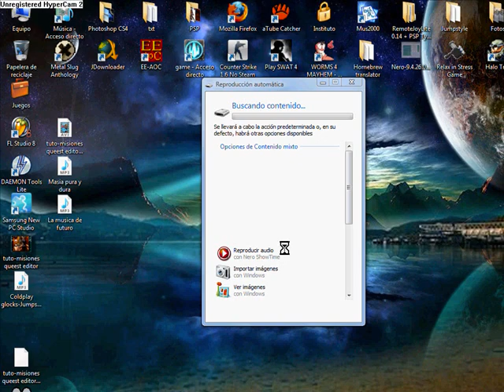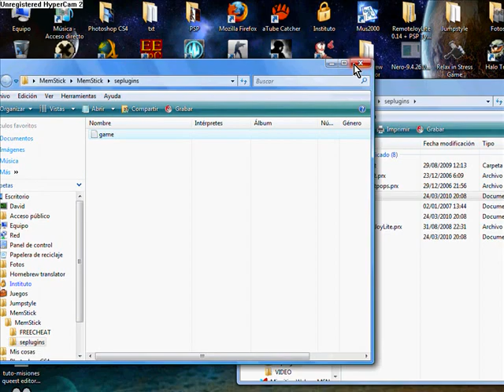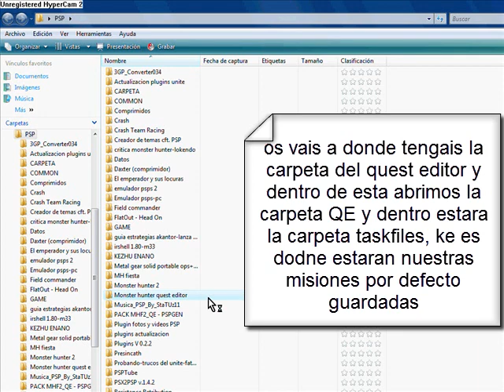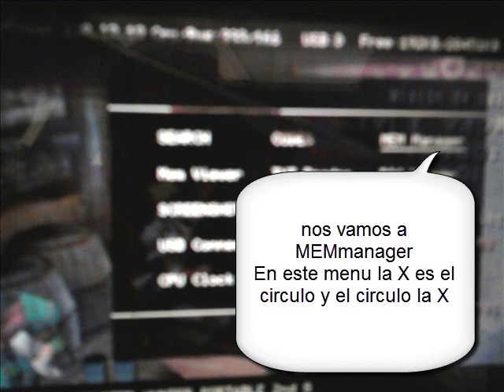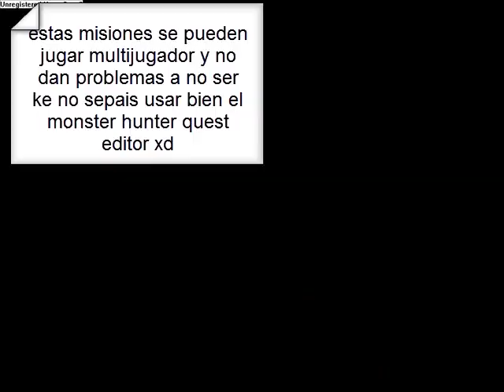Tutorial-como cargar misiones monster hunter del quest editor en la psp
bueno gente aki os dejo el tutorial de como subir las misiones creadas con el monster hunter quest editor y jugarlas facilmente en tu psp.
solo necesitas esto:
-Monster hunter 2G con la mision diuablos sorte de nivel G3 estrellas
dentro de poco se podra en el unite, pero capcom tiene ke subir dixa mision en el unite.